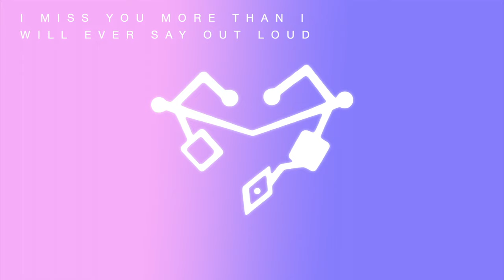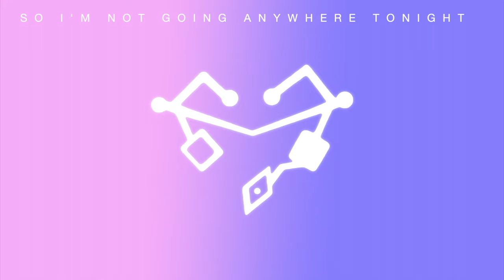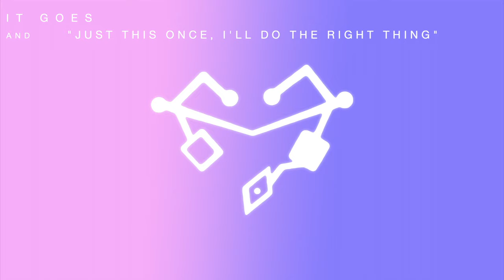Just This Once // ORIGINAL CATRADORA (She-Ra) Song — MathematicPony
Yeah, so. She-Ra season 5 happened, and I'm dead, on the floor, crying, sobbing, convulsing... all that good stuff! I literally HAD to write a song. Like, I had so many feelings that I physically could not contain them. AHHHHHHH. So they leaked out of me in the form of this song.

Anyway, this song is from Catra's perspective, and it basically tracks key moments of the season as they pertain to Catra and Adora's main story arcs, those being Catra's redemption, Adora's hero complex, and, of course, their love for each other.

On a personal level, Catradora means so much for me. I admit I joined the fandom (VERY VERY VERY) late, but I think back to Korrasami at the end of 2014, and I see how very far we've come. I literally cried my whole butt off when they kissed. So huge thank you to creator Noelle Stevenson & the whole SPoP team.

Thank you all, and I hope you enjoy!

Available at a streaming platform near you! If you want to support my creative endeavors (or you want a specific file format), you can obtain for a custom price from Bandcamp. :-)

::::: LYRICS :::::
(Verse 1)
I miss you more than I
Will ever say out loud
I thought maybe I’d get the chance
But “I’m sorry” is all I have time to get out

I know that you’d come to save her
Even though it’s a death wish
I’m sorry that I wasn’t braver
But I’ll gladly trade myself for you to live

(Chorus 1)
Just this once, I’ll make the good choice
I know we both won’t make it out alive
You’re so stuck on self-sacrifice
Just this once, I’ll be the good guy

Just this once, I’ll do what’s right
If only this one good thing in my life
You’re worth this one sacrifice

(Verse 2)
But images leak through the static
Desperate blue sneaks through the green
I swear I’m fighting it with everything I’ve got

The next time I open my eyes
You’re on your knees, I’m still alive
But soon you’re asked again
To carry the weight of the world to the end
But you’re worth more than what you sacrifice

(Chorus 2)
So just this once, make a different choice
Someone else can save the world this time
Just this once, don’t be the good guy

But it’s you that I’ve always loved
So I’m not going anywhere tonight
I’m staying with you and we’ll play the good guy

(Bridge)
I don’t want you to be noble
You promised that you’d take me home, so
Just this once
Just this once

You’ve never once given up
Not even when I’ve pulled away
But now I’m here and it’s almost done
So just this once
Just this once
Even from that very first day
Edges rough, but it was always love
Stay

(CHORUS 3)
You turn to me, it’s finally over
You can keep your promise after all
We’re going home after all this time,
Shocked that we both made it out alive

Now we get to tell a story
That didn’t just end with a hero’s sacrifice
It goes “just this once I’ll choose what I want”
And “just this once I’ll do the right thing”
And “just this once I’ll choose to save her”
And “just this once I’ll sacrifice”
“Just this once I’ll make my own choice”
And “just this once I’ll be the good guy”